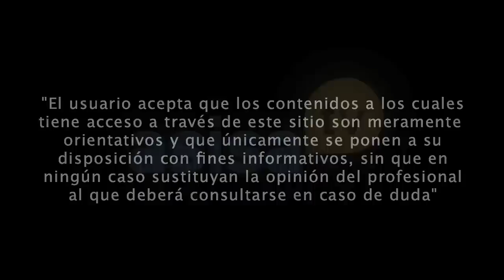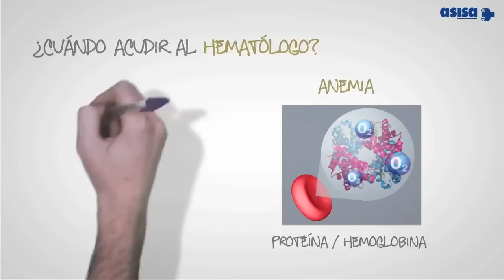Qué es la hematología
Sabías que la especialidad de hematología y hemoterapia estudia las enfermedades de la sangre y de los órganos que la producen, tales como la médula ósea, los ganglios linfáticos, el bazo... Las enfermedades hematológicas afectan a la producción de sangre y sus componentes. Estos son entre otros los glóbulos rojos, los glóbulos blancos, la hemoglobina, las plaquetas.

Las enfermedades más frecuentes que tratan los hematólogos son: hemofilia, anemia, leucemia, linfoma y mieloma.

En ASISA te queremos ayudar en la elección del especialista. Consulta el cuadro médico de ASISA para encontrar a los mejores especialistas de hematología y hemoterapia